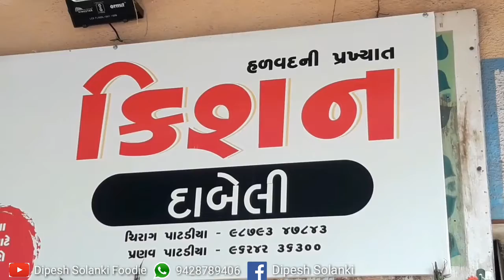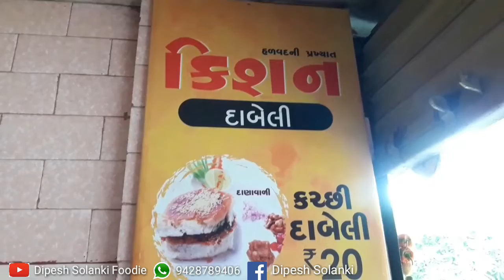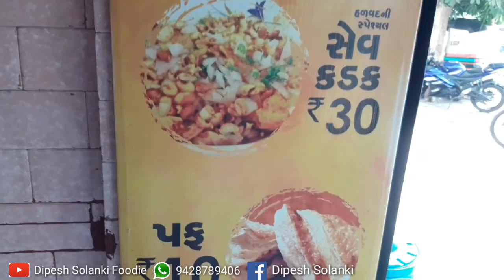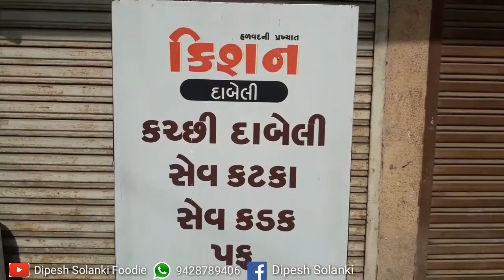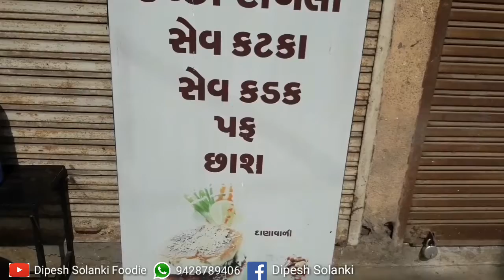હળવદ ની પ્રખ્યાત દાબેલી તમે ખાધી કે નહીં / Kishan Dabeli / Pedak Road Rajkot / Dipesh Solanki Foodie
એડ્રેસ :-
કિશન દાબેલી
જીલ આઈસક્રીમ ની બાજુમાં,
રણછોડ નગર સોસાયટી,
પેડક રોડ, રાજકોટ.

આઈટમ :-
1) કચ્છી દાબેલી
2) સેવ કટકા
3) સેવ કડક
4) પફ

વિશેષતા :-
1) દરેક આઈટમ સીંગતેલ માં બનાવવા માં આવે છે.
2) આપના શુભ પ્રસંગે ઓર્ડર લેવામાં આવશે.